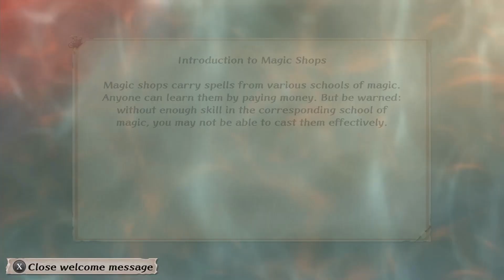Romancing SaGa REMASTERED 😮 ► Gameplay JJyC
Hoy nos toca jugar Romancing SaGa Minstrel Song Remastered, una versión mejorada del remake del inicio de la serie. RPG al puro estilo retro... 😎 (con todo y ruido de la calle :v*)

*Problemas de micrófono :p